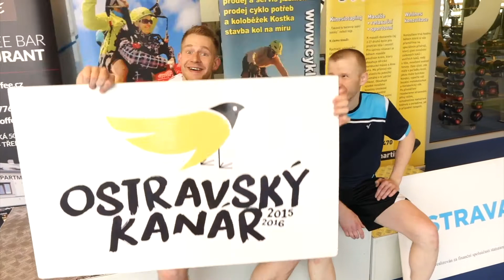2017-04 8.Ostravský kanár singly A - Roman Bartl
Rozhovor s pravidelným účastníkem turnajů Romanem Bartlem!
Tentokráte po životním úspěchu a to 4. místě!